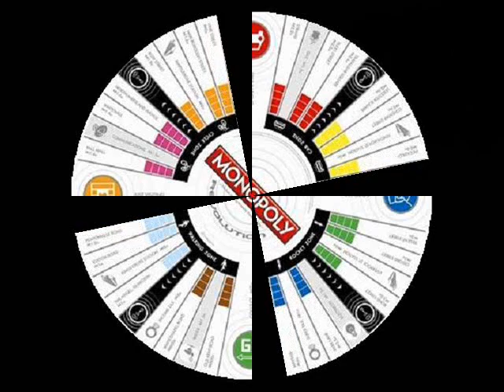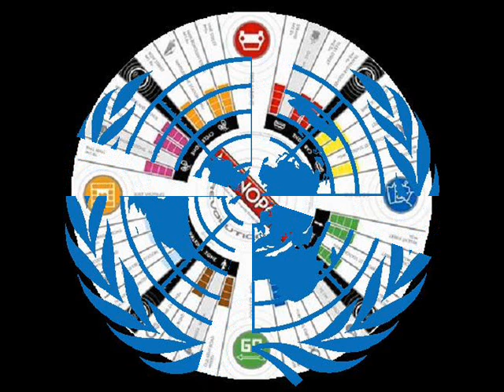Quantic ~ Archipelago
ζε8